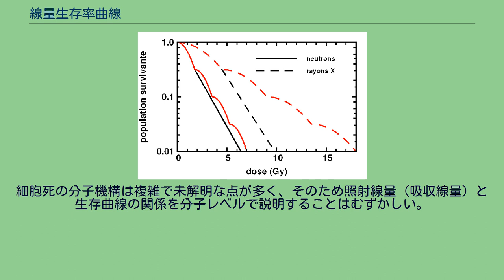線量生存率曲線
率・割合
線量生存率曲線 縦軸：細胞の生存率、横軸：放射線量（単位：グレイ） 実線：中性子線、破線：エックス線 線量生存率曲線（せんりょうせいぞんりつきょくせん、英語dose-survival curve ; cell survival curve）は、放射線の線量とそれによって生じる細胞死の発生率との関係を示す曲線をいう。
線量－細胞生存曲線あるいは単に生存曲線などともよばれる。
ここでいう細胞死とは、実験的に、放射線を照射した細胞をシャーレの上で培養したとき、一個の細胞から増殖して可視的に計数できる一定以上の大きさのコロニー（培養細胞の塊）を形成できる能力を消失することを指しており（コロニー形成法）、線量生存率曲線はかならずしも生体を用いて導かれているわけではない。
哺乳類の細胞の生存曲線は一般に縦軸、横軸を算術目盛りにとるとＳ字状の曲線を示し、縦軸を対数目盛りにすると肩のある生存曲線を示す。
また、真性細菌（バクテリア）や特殊な哺乳類細胞では指数関数曲線となるものがある。
細胞死の分子機構は複雑で未解明な点が多く、そのため照射線量（吸収線量）と生存曲線の関係を分子レベルで説明することはむずかしい。